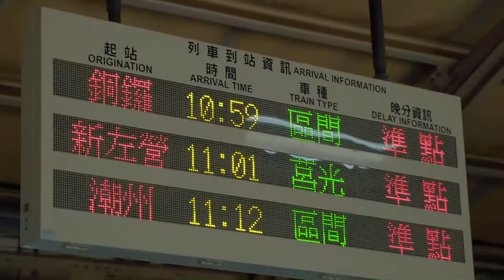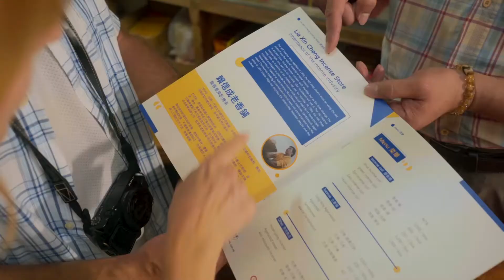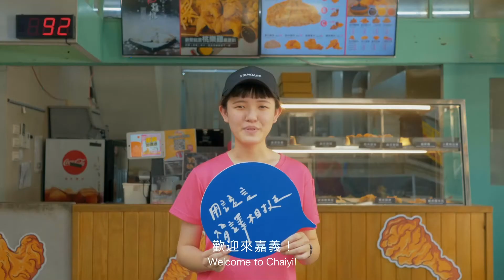世新新聞 送瘟祈福 頂安宮觀音佛祖祝壽典禮場面隆重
109年11月03日 (二) 世新新聞

送瘟祈福 頂安宮觀音佛祖祝壽典禮場面隆重

農曆9月19日是觀音佛祖聖誕，嘉義市角仔寮頂安宮，一早舉行送瘟祈福觀音佛祖佛誕祝壽典禮，由市長黃敏惠擔任主祭官，包括嘉義城隍廟董事長賴永川、九華山地藏庵黃俊森在內的友宮代表，還有多位議員貴賓擔任陪祭，共同為觀音佛祖佛誕祝壽，祈求國泰民安、疫情早日平息。